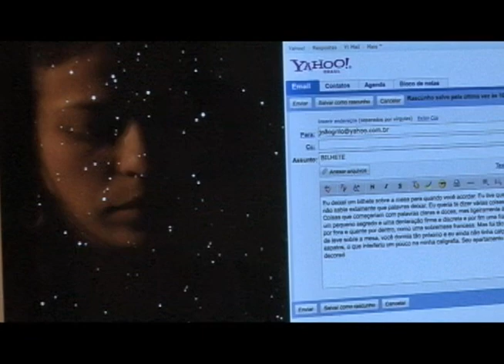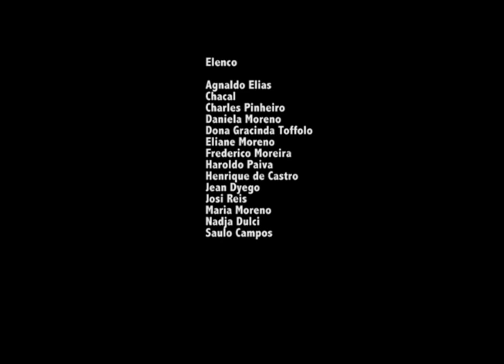Poéticas - Olhar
TV UFOP- CANAL 31- POÉTICAS- EPISÓDIO 7/9

A série Poéticas da TV UFOP é uma sequência de videopoemas que apresentam um olhar lírico e metafórico sobre diferentes autores. Neste episódio, apresentamos poemas de Cecília Meireles e Jovino Machado.